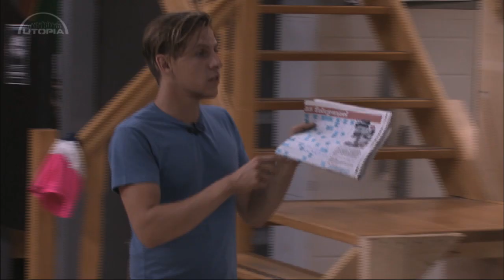UTOPIA (NL) 2015 - Best of Week 78 - Puzzelen op zaterdag